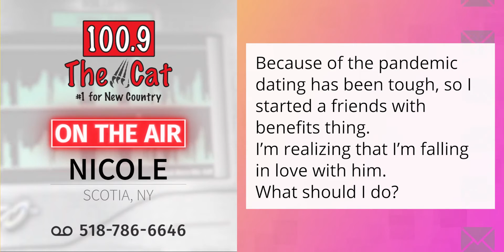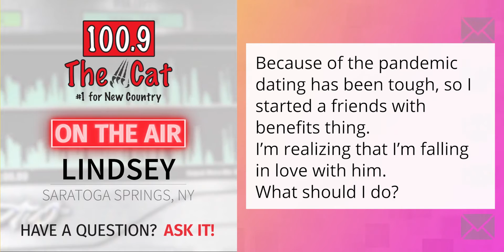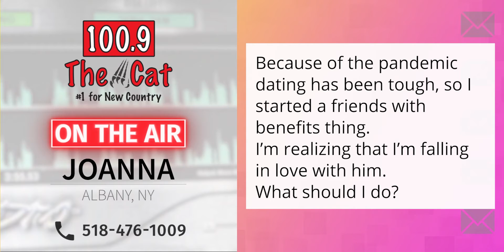Can a "friends with benefits" lead to more?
​"Because of the pandemic dating has been tough, so I started a friends with benefits thing. I’m realizing that I’m falling in love with him. What should I do?"

🎙️ Join me weekdays live from 3-7PM!
📻 Radio: 100.9 The Cat - Albany, NY​
Connect with 100.9 The Cat!